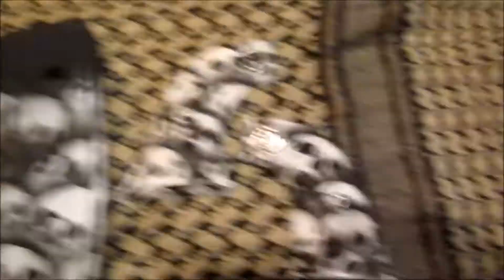Ruger Black Hawk grips & 6.8 Magz with White Skull job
Finding yet even more things that look good with the Skull job on them.